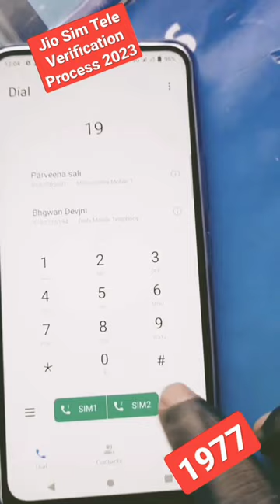Jio Sim Tele Verification Process 2023#shorts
shopping in london
london shopping
sourav joshi
sourav joshi vlogs
family vlogs
daily vlogs
piyush joshi
super car
super car vlog
patakhe vlog
diwali vlog
london shopping
sourav joshi
sourav joshi vlogs
family vlogs
daily vlogs
piyush joshi
super car
super car vlog
patakhe vlog
diwali vlog
london shopping
sourav joshi
sourav joshi vlogs
family vlogs
daily vlogs
piyush joshi
super car
super car vlog
patakhe vlog
diwali vlog

piyush joshi
super car
super car vlog
patakhe vlog
diwali vlog
1. How to remove jio Bharat 4G keypad phone
2. Jio Bharat 4G phone ka lock kaise tode
3. Karbonn Bharat k1 phone ka lock kaise tode
4. How to remove new jio phone lock
5. New jio mobile ka lock kaise hataye
How to remove jio Bharat 4G keypad phone
how to remove pwd code
New jio mobile ka lock kaise hataye
how to remove pwd code jio phone
Jio Bharat 4G phone ka lock kaise tode
Gupta Mobile Softwere
Karbonn jiobharat kw201 hard reset
Karbonn jiobharat kw201 flashing
Karbonn jiobharat kw201 flash file
Karbonn kw201 hard reset
Karbonn kw201 flash file
Karbonn kw201 Flashing
Karbonn kw201 unlock Umt
Karbonn kw201 Unlock Password Umt Dongle
jio kw201unlock
Jiobharat kw201 hard reset
Karbonn kw201 hard reset key
jio bharat phone ka lock kaise tode
jio bharat mic solution
power ic sc2720a
karbonn bharat k1 4g flashing
Karboon (KW201) Flash File
jio karboon k1 flashing
karbonn bharat k1 4g password lock
jio bharat k1 4g software update
jio bharat k1 4g hang problem